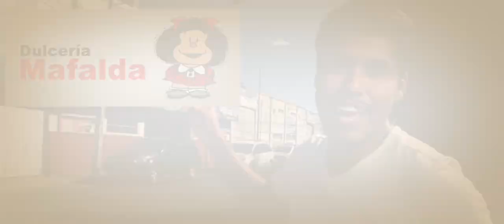Dónde comprar dulces en Puebla, Puebla, Mx